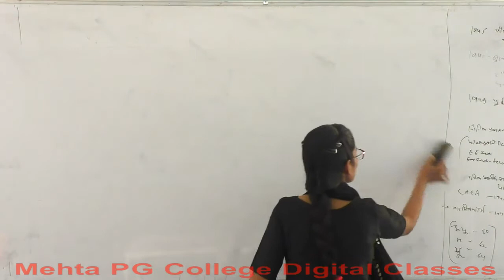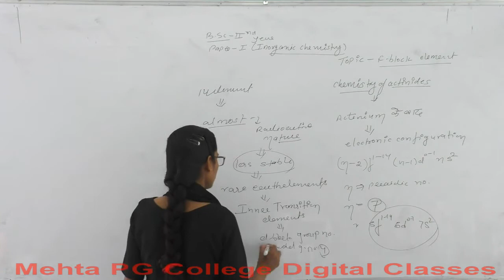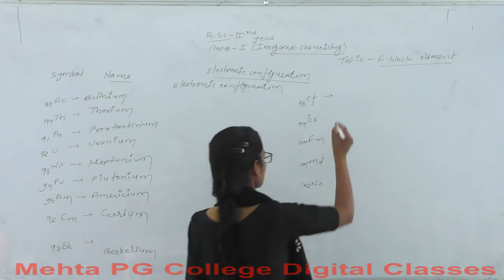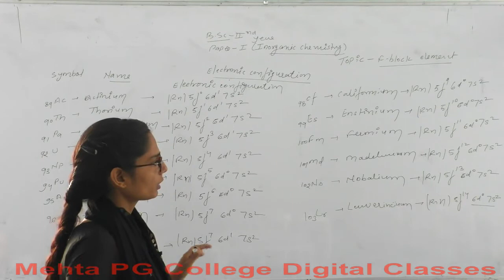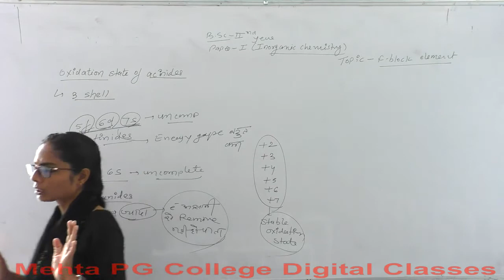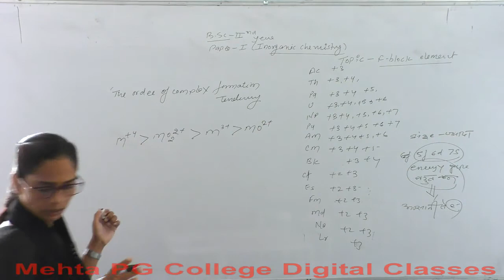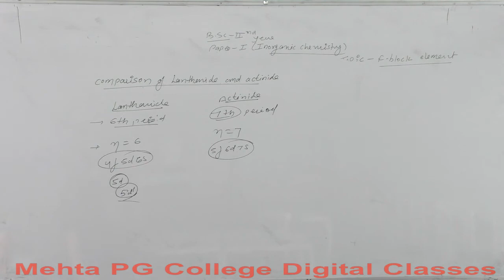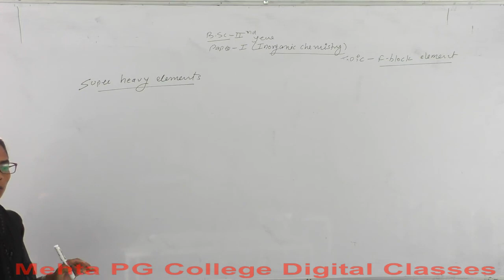BSC PART-II INORGANIC CHEMISTRY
CHEMISTRY OF ACTINIDES 1